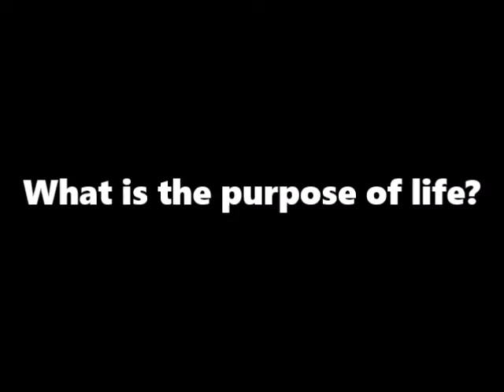The Purpose of Life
An introduction which could lead into a discussion on the purpose of life and Heavenly Father's Plan of Salvation.  Made for use in online proselyting efforts.  No intention to infringe upon copyright laws.